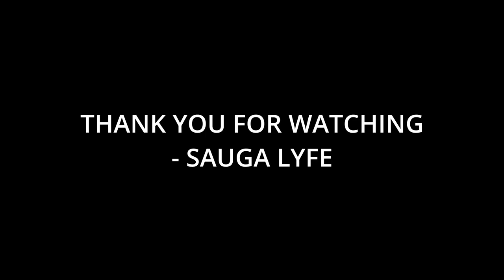10 Artists That BIBI 비비 Kim Hyung-seo Fans Like